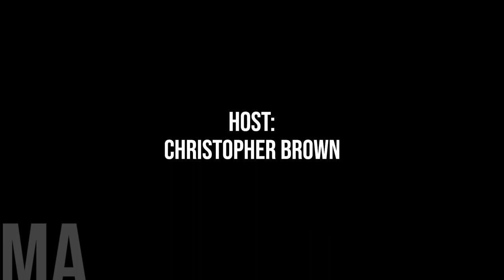The Chief: From Elected to Executive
Today marks the continuation of our ongoing series dedicated to exploring the vital role of Chief Administrative Officers (CAOs) in municipal governance. In this installment, we explore a fascinating phenomenon: the transition from elected office to the role of Chief Administrative Officer (CAO) within municipalities.

Our discussion will centre on the experiences of three distinguished guests who have traversed this unique path, offering insights from different regions across Canada.

First, we have Duane Nicol, who brings a wealth of experience from the City of Selkirk, Manitoba. Having served on the City Council for over a decade before assuming the position of CAO in 2014, Duane offers a firsthand perspective on the transition from elected representative to administrative leader.

Joining us as well is Jocelyn Whaley, whose journey spans multiple municipalities in Alberta and Manitoba. After her tenure as a Councillor in Leduc County, Alberta, Jocelyn took on the role of CAO in both Brazeau County, Alberta and the RM. of Riding Mountain West, Manitoba. Currently serving as Director of Infrastructure in Athabasca County, Jocelyn offers a nuanced understanding of the challenges and opportunities inherent in such transitions.

Lastly, we have Jody Murray, whose experience bridges the province of Newfoundland and Labrador. From her time as Mayor of the Town of Bishop Falls to her current role as CAO of the Town of Portugal Cove - St. Philip's, Jody brings insights shaped by her diverse municipal leadership journey.

Throughout our discussion, we'll explore the motivations behind these transitions, the skills and perspectives gained from elected office, and the nuances of balancing administrative duties with political acumen.

Join us as we delve into this intriguing intersection of municipal governance and leadership.

"One of the greatest determinants of success for a municipality is the quality of relationship between Council and their administration. This peer-panel session will try to tackle the question: In today’s political climate, how and where should municipal administrators lead? Our experienced panellists will share their insights on how administrators can navigate the political environment to support good governance, long-term thinking, vision setting, and making better decisions."